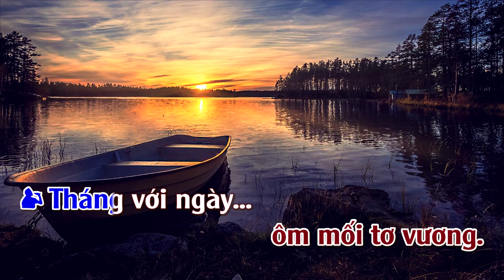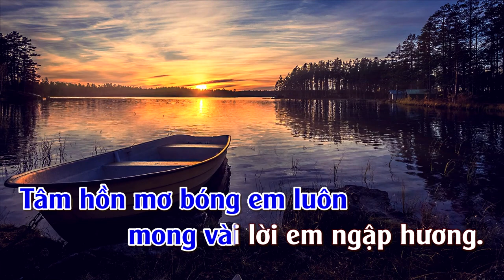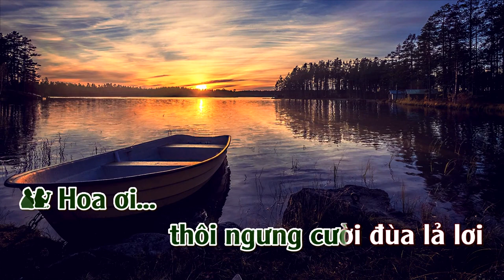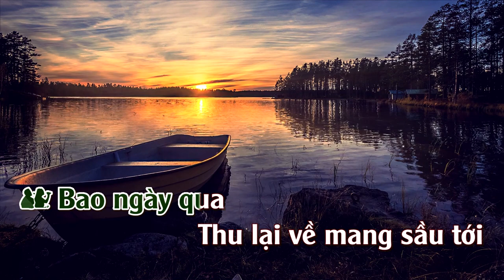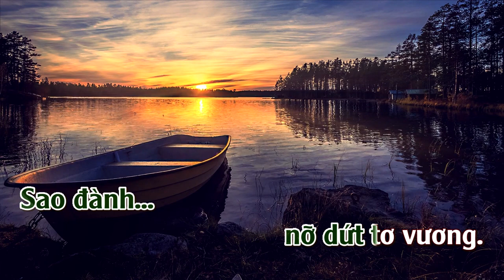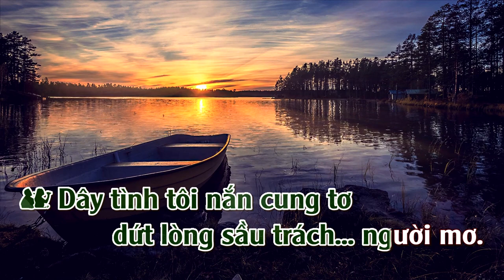Ai Về Sông Tương | Karaoke | Song Ca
Ai Về Sông Tương
Tác giả: Thông Đạt